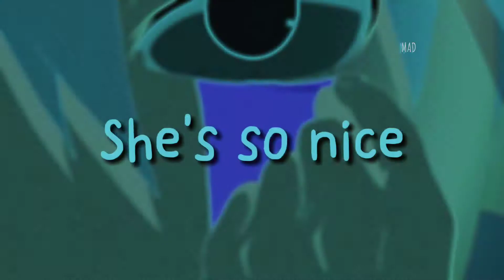Hatake Kakashi - capcut edit || She's so Nice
anime: Naruto's
personagem: Kakashi Hatake
musical: She's so Nice
by: me
capcut